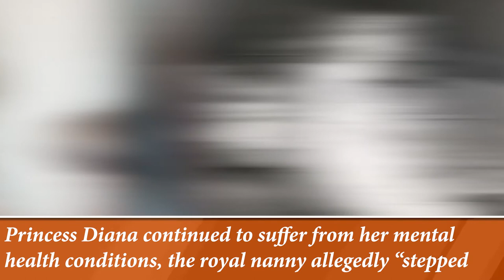'Brutal' - Prince Charles has no regrets when talking about the passing of Princess Diana